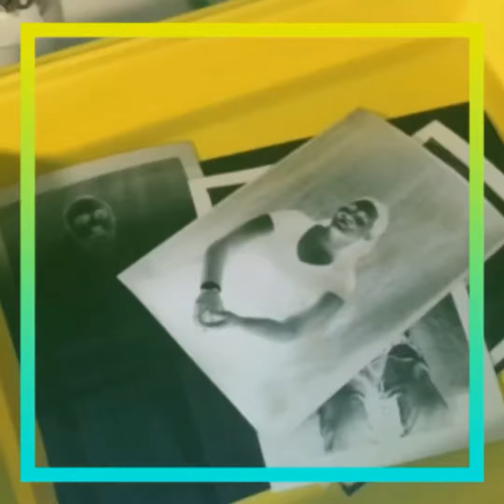Caravane photo CCAS les Parle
Venez découvrir la photographie ambulante avec les chambres photographique de rue de Charles Crié et Alain Paris
Dates et lieux à la fin du clip